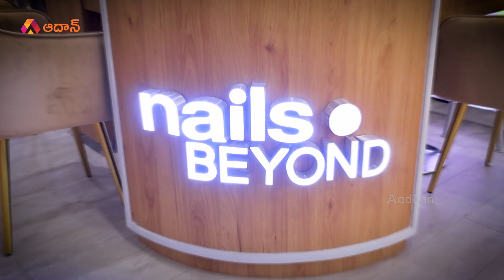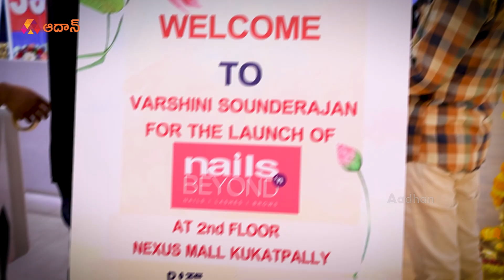నెయిల్స్ బియాండ్ షాప్ ఓపెనింగ్ లో యాంకర్ వర్షిణి | Nails N Beyond Grand Launch By Anchor Varshini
నెయిల్స్ బియాండ్ షాప్ ఓపెనింగ్ లో యాంకర్ వర్షిణి:  Anchor Varshini Sounderajan launch Nails N Beyond at Nexus Mall Kukatpally.